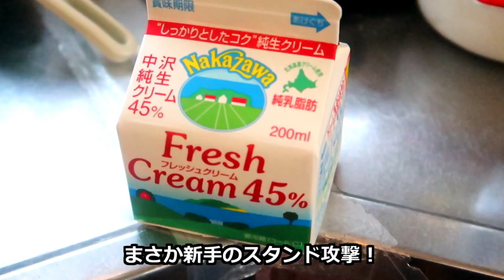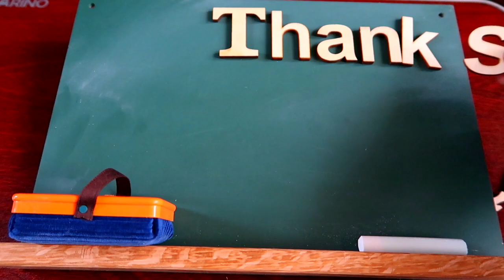混ぜて焼くだけの黒いバスクチーズケーキが次のインスタ映えフードだと話題に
ベイクドチーズケーキの濃厚さとレアチーズケーキの滑らかさを併せ持ったチーズケーキのような気がします。